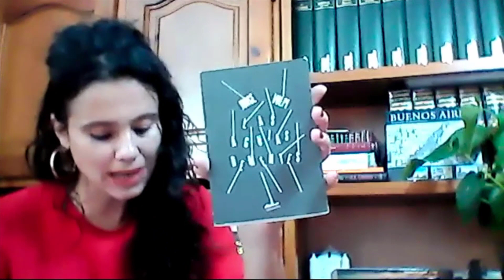Español para todos los públicos - María José Bruña Bragado entrevista a Jorge Volpi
María José Bruña Bragado  (Universidad de Salamanca) entrevista al escriitor Jorge Volpi. Esta entrevista forma parte del ciclo "Español para todos los públicos" del canal CIE.